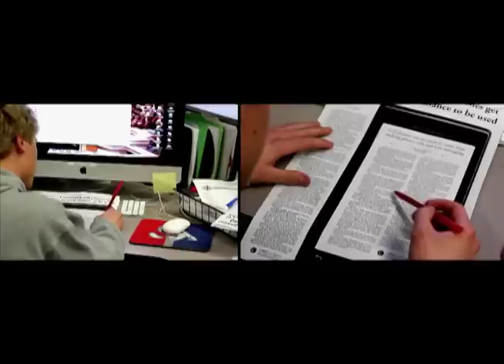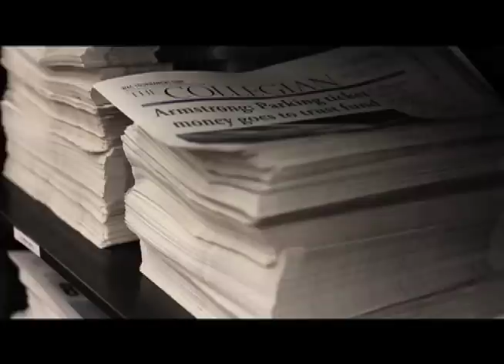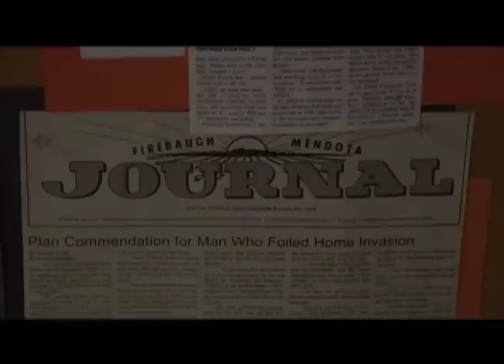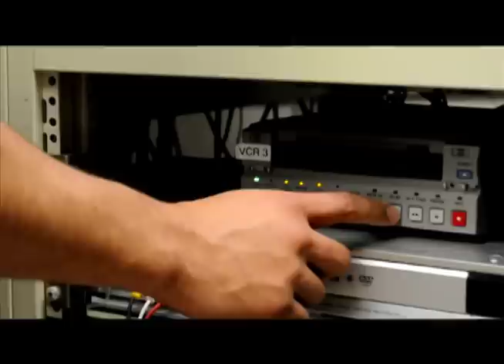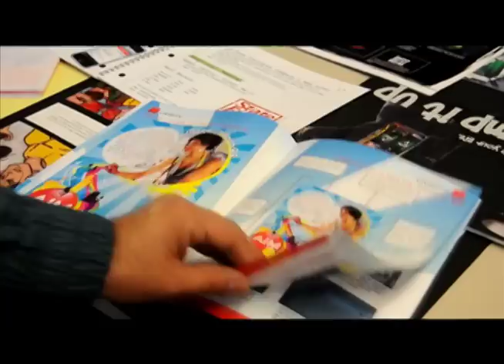MCJ Convocation 2011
The CSU Fresno MCJ Convocation Video of 2011.  Edited by Cesar Perez of B# Video Club.